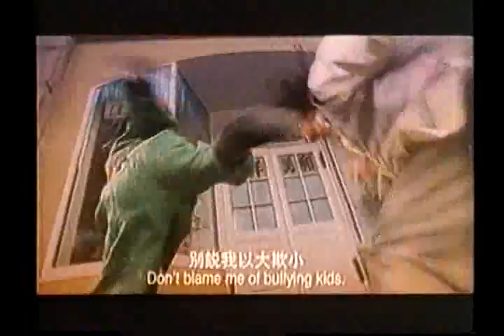10 Tus Kwv Tij 10/15